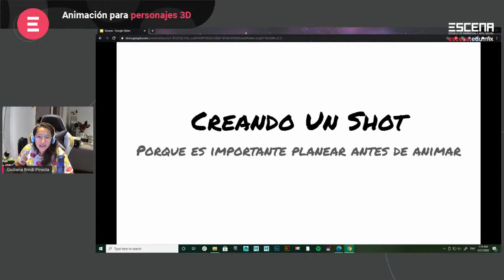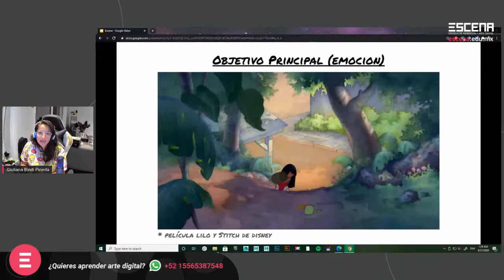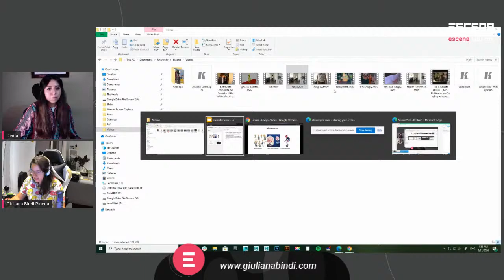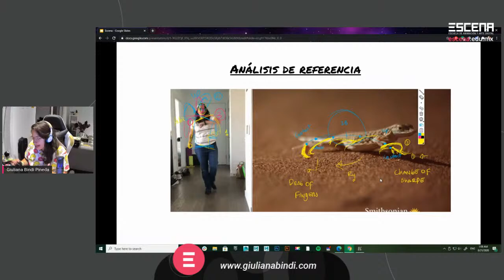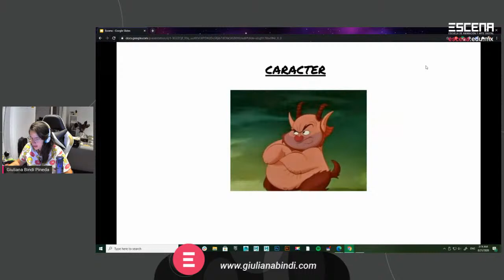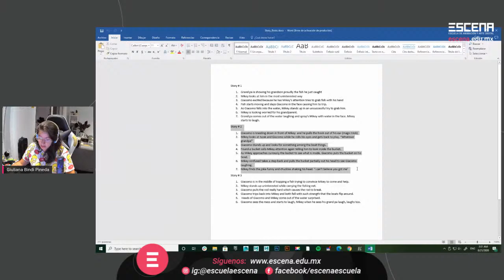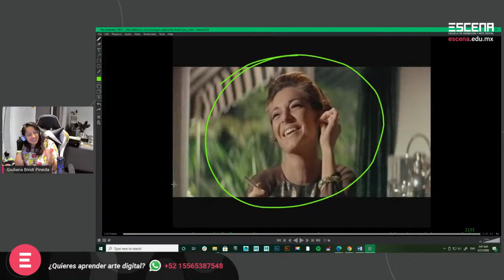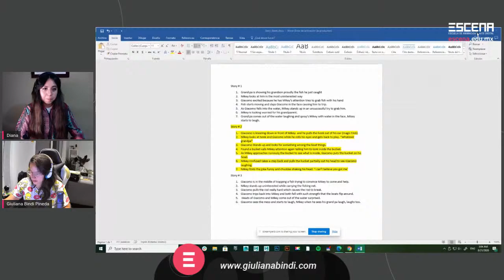Animación para personajes 3D con Giuliana Bindi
Te invitamos a conocer más de cerca los procesos de la animación 3D para personajes, junto con Giuliana Bindi increíble Character Animator que ha trabajado en la película de Disney “The One & Only Ivan”, Venom 2 próxima a estrenarse y en otros grandes proyectos. 🤩✍🏼🎬 ¡Nos vemos el jueves!
⏰ 🇲🇽🇨🇴🇪🇨🇵🇪 7pm / 🇨🇱8pm / 🇦🇷 9pm